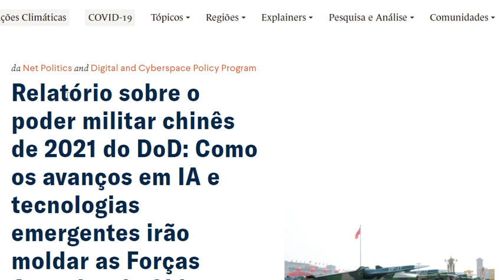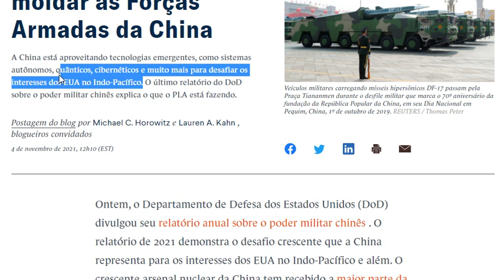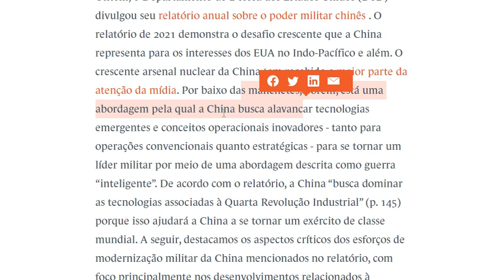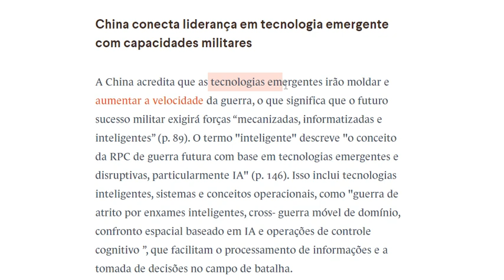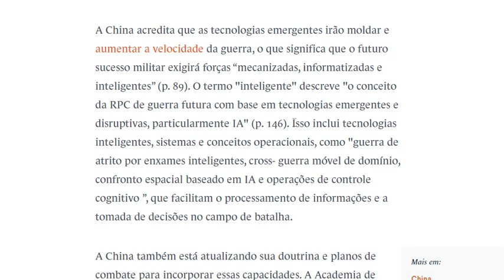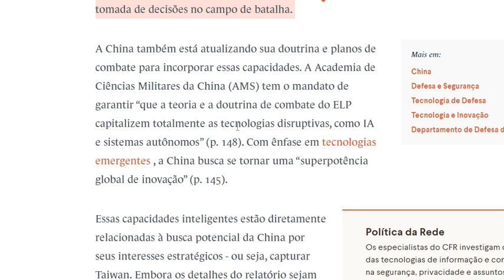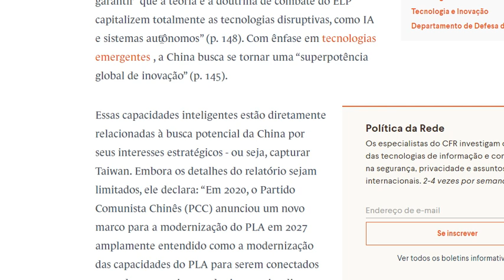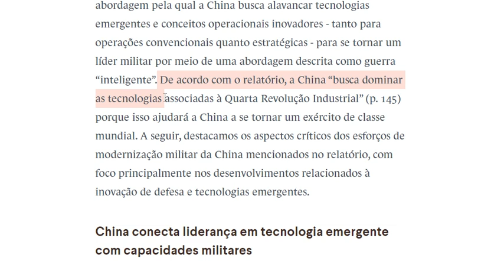PODERIO CHINÊS EM IA E TECNOLOGIAS DEFINIRÃO FUTURA 3ª G MUNDIAL